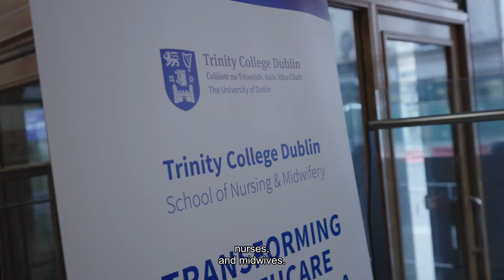MSc Clinical Health Sciences Education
This course offers suitably qualified health sciences practitioners the opportunity to develop their skills in teaching, assessment, curriculum design and research. The focus of most graduates from the programme is a career in education delivery and research.